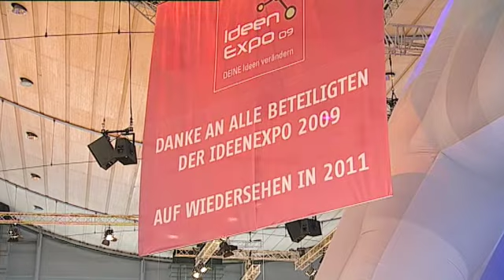Best Of IdeenExpo 2009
DEINE Ideen verändern - mit diesem Appell wurden junge Menschen vom 5. bis zum 13. September 2009 eingeladen, an der Gestaltung der Zukunft teilzunehmen. 283.000 Menschen folgten der Aufforderung und besuchten die IdeenExpo 2009 in Hannover. Schulklassen aus allen Landkreisen Niedersachsen sowie aus weiteren neun Bundesländern machten sich auf den Weg, um Naturwissenschaften und Technik aus nächster Nähe zu erleben.

Zum ersten Mal fand die IdeenExpo im Oktober 2007 im Deutschen Pavillon des Expo-Geländes statt. Bereits damals strömten 162.000 Besucher zur Veranstaltung und sorgten für eine äußerst erfolgreiche Premiere. Mit dem Umzug auf das Messegelände stand der IdeenExpo 2009 die dreifache Fläche für Exponate, Workshops und ein tolles Rahmenprogramm zur Verfügung. Dabei blieb eines natürlich unverändert: Der Eintritt und alle anderen Angebote der IdeenExpo waren frei!

Das Herzstück der IdeenExpo war der Pavillon der Ideen (Messehalle 9). Mehr als 400 Exponate mit Erlebnischarakter waren hier in den fünf Themenwelten Energie, Kommunikation, Leben & Umwelt, Mobilität sowie Produktion zu erkunden. Im Zentrum des Pavillons der Ideen befand sich die Vision Zukunft. Erstmalig wurde in einer Messehalle der bis zur Decke reichende Dome aufgebaut, zu dem alle Wege führten. An 16 Stationen auf 620 qm gaben Profis aus Verbänden, Kammern, Unternehmen und anderen Institutionen praxisnahe Tipps zu Praktika, Ausbildung, Studium und zum Berufseinstieg im naturwissenschaftlich-technischen Bereich. Mit einem abwechslungsreichen Bühnenprogramm stellten Azubis und erfahrene Ingenieure ihre Berufsfelder vor.

Auch Workshops gehörten 2009 wieder zum festen Bestandteil der IdeenExpo. 28.500 Schülerinnen und Schüler nahmen an einem der über 600 Workshops, Experimentalshows und Vortragsveranstaltungen im angrenzenden Convention Center teil. Ein umfassendes Rahmenprogramm mit spannenden Wissenschaftsshows, einer Fun-Area sowie einem Abendprogramm mit bekannten Bands und Interpreten rundet das Angebot der IdeenExpo ab.

Letztlich sind die Veranstalter besonders stolz, dass das wichtigste Ziel erreicht wurde: Bei einer repräsentativen Befragung gaben 82 Prozent der Besucher an, dass die IdeenExpo 2009 bei Ihnen ein größeres Interesse für Technik geweckt habe. Auch die Lehrkräfte waren von der IdeenExpo als außerschulischen Lernort überzeugt: 99,3 Prozent aller befragten Lehrerinnen und Lehrer gaben an die Veranstaltung weiterempfehlen zu wollen.